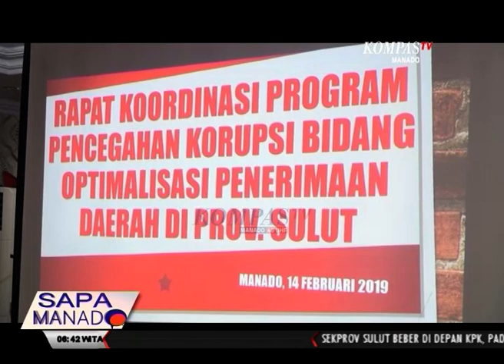SAPA MANADO 15 FEBRUARI 2019